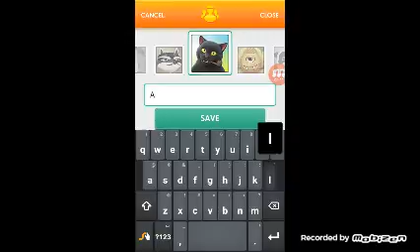Candy crush sage-candy everywere! Episode 1